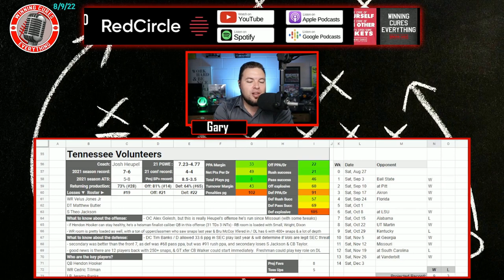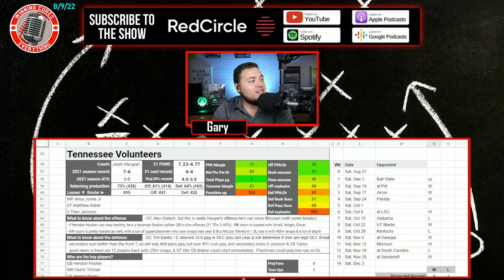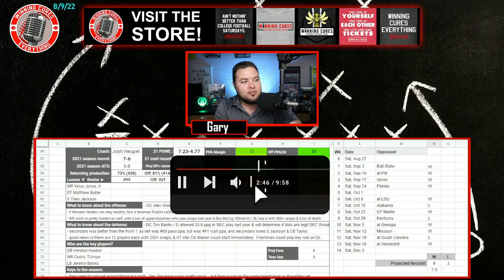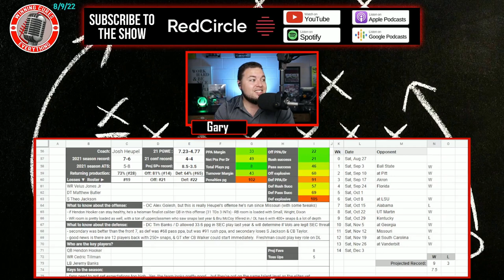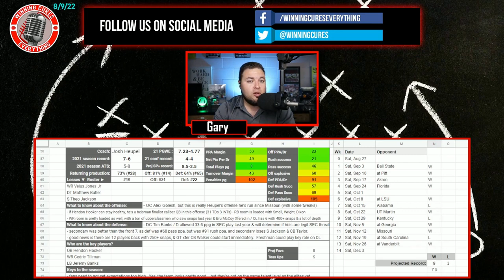Tennessee Volunteers 2022 College Football Season Predictions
Tennessee 2022 College Football Season Predictions & Preview

Gary gives a quick preview & his predictions for the Tennessee Volunteers 2022 college football season.  What are the expectations for Coach Josh Heupel’s team this year?  I dive into the keys to the season, returning production & roster strength, what the schedule looks like (along with picks), the regular season win total & odds, what to expect from the offense with QB Hendon Hooker, how the defense will look, and more!